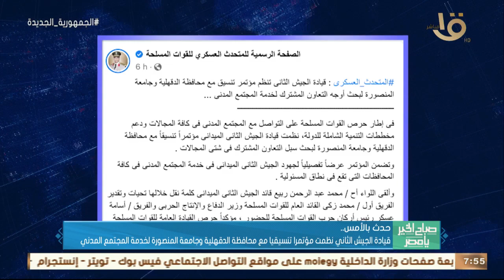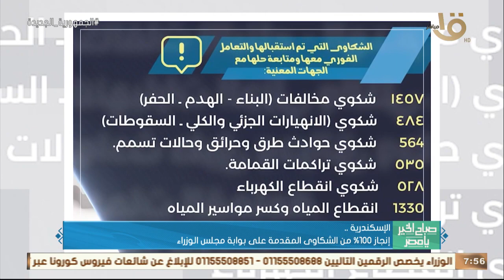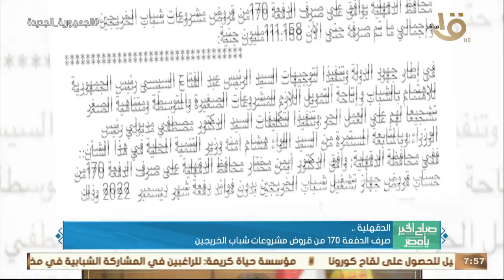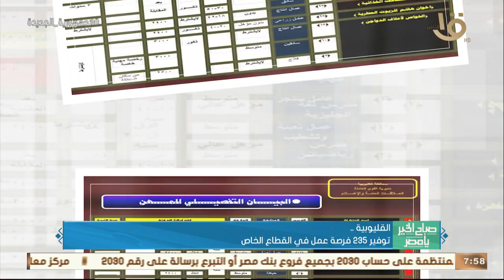رئيس الوزراء: حريصون على تحقيق الإدارة المثلي لشركات قطاع الأعمال العام وأهم أخبار الأمس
صباح الخير يا مصر | رئيس الوزراء: حريصون على تحقيق الإدارة المثلي لشركات قطاع الأعمال العام وأهم أخبار الأمس